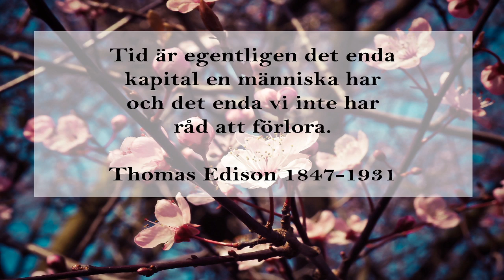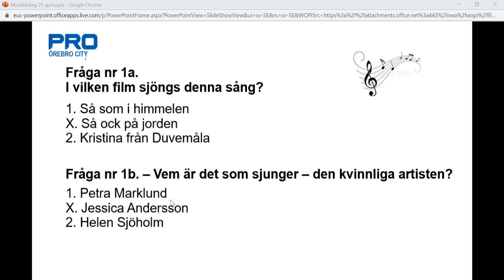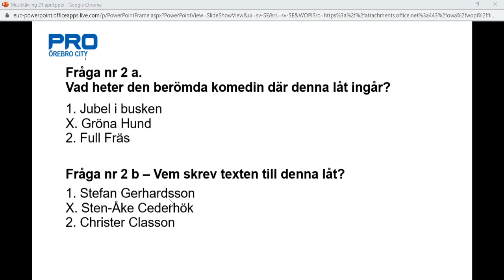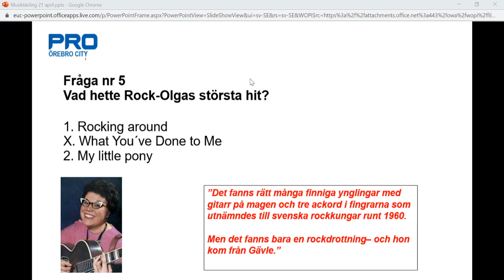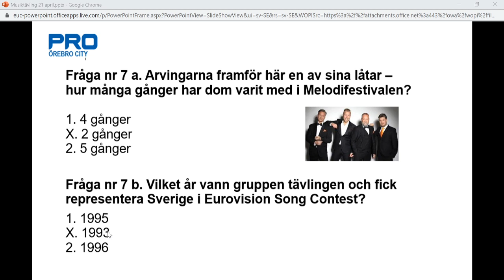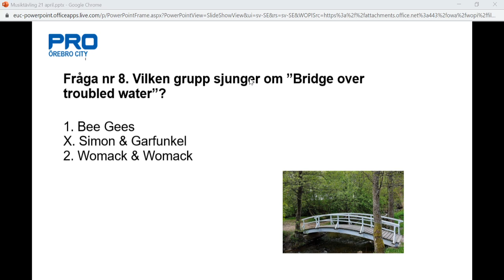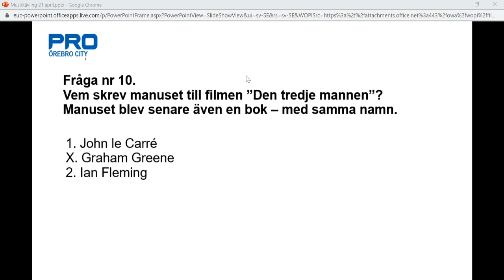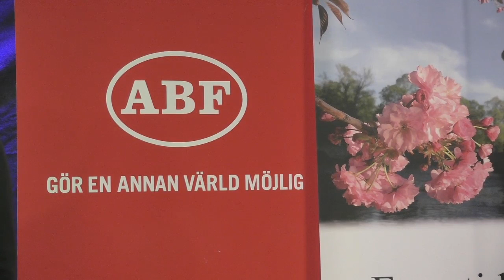LIVESÄNDNING - ABF Live 21 april 2020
Idag kommer Gary Pearsson att underhålla på scenen, följt av en musikquiz som PRO genomför.
Välkomna!